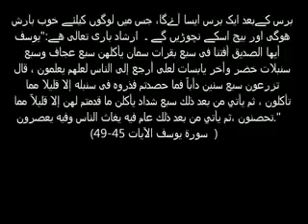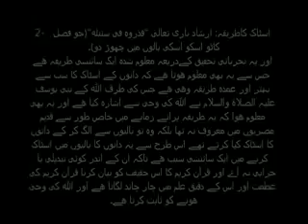اس کو اسکی بالی میں چھوڑ دو اسلام میں معجزاتurdu